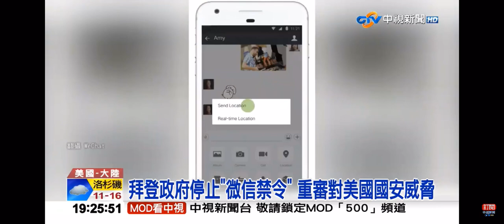2021-02-12中視新聞全球報導-與習近平通話2小時 拜登：若無行動 陸會吃定美國